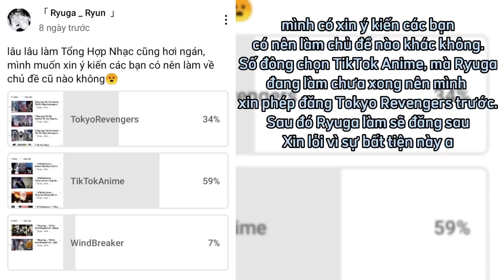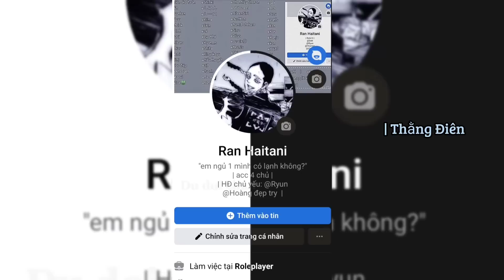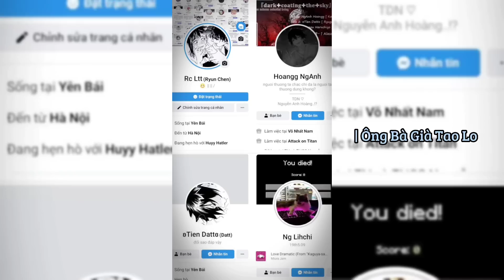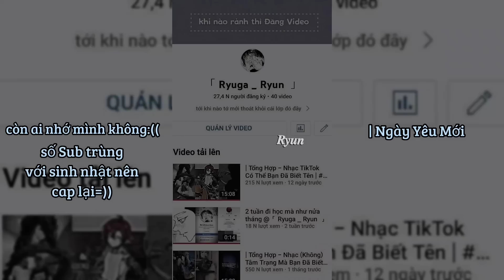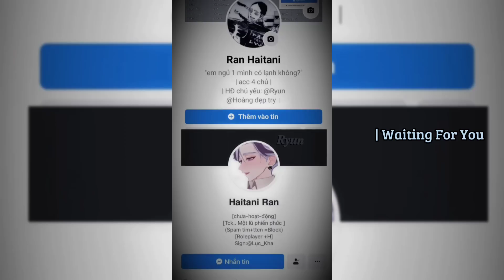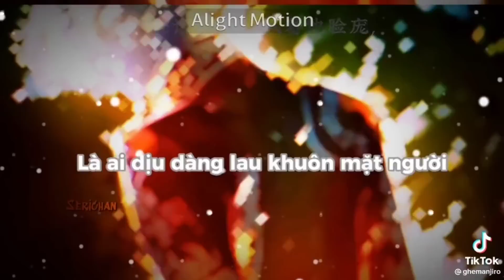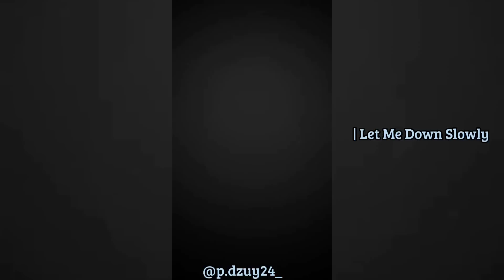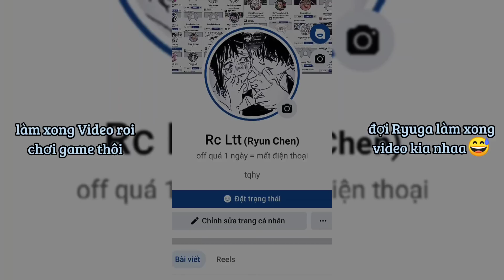「 Tổng Hợp 」TikTok Tokyo Revengers | #17 - @Ryun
♪Nguồn Nhạc Trên Video
➩ Trên Video Có Sử Dụng Âm Thanh/Hình Ảnh Của Các Tiktoker Nổi Tiếng Chưa Xin Phép
❗Nhắc Nhở Tôi Xóa Ngay...

Video không phải do tôi làm nên bản quyền không thuộc về tôi!